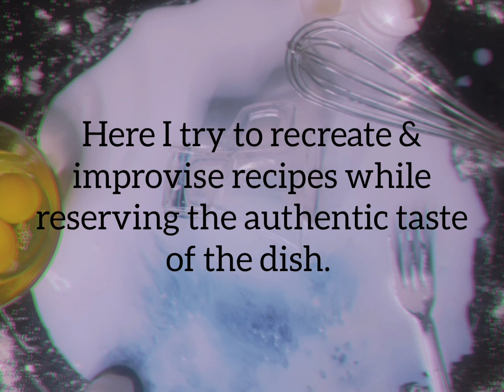MELON COMBINATION 🍉🍈🍹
-INGREDIENTS-
half a watermelon
1 full musk melon
half of a lemon
sugar to taste
1/3 tsp black salt
Watermelon and muskmelon are a good combination for refreshment. when you add lemon and black salt they enhance the flavor and taste!! As melons are more than 90% water, they will keep you hydrated.
CREDITS:
Editing apps: Video maker/ Video guru, Vita and Canva.